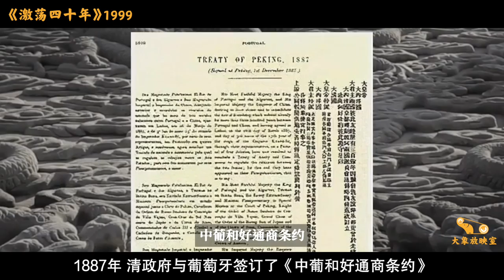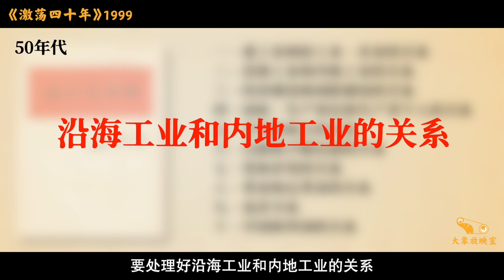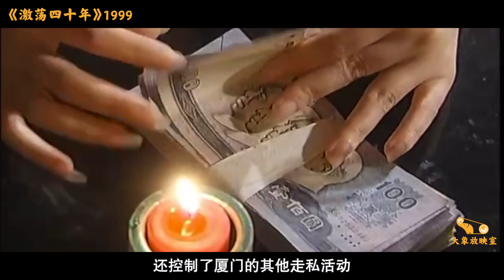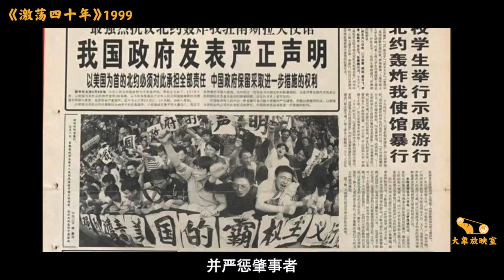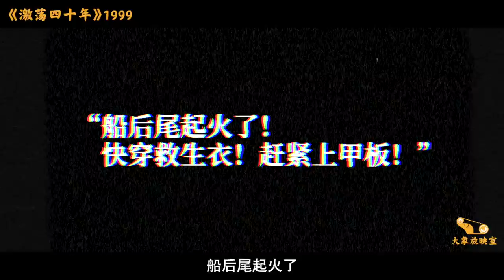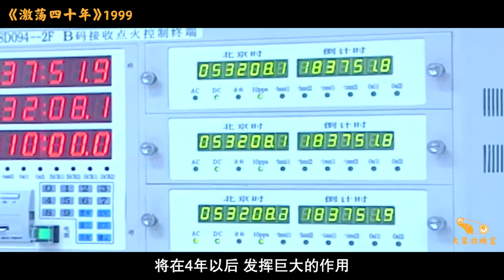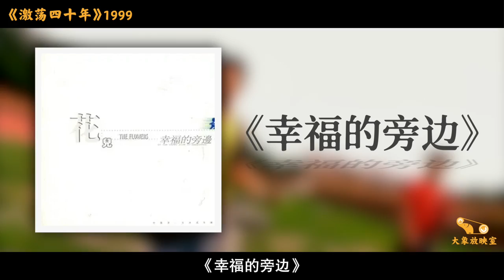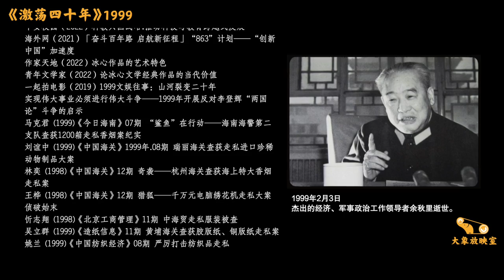1999年的中国发生了什么？【激荡四十年·1999】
今天我们继续聊激荡四十年之1999年。

More content welcome：
微信公众号WeChat public account：daxiangshuapian 【大象放映室】

如果你喜欢这期的作品，别忘了点个「赞」「评论」并分享，让更多人看到我们视频。

这里也可以找到我们：
微信公众号：daxiangshuapian 【大象放映室】